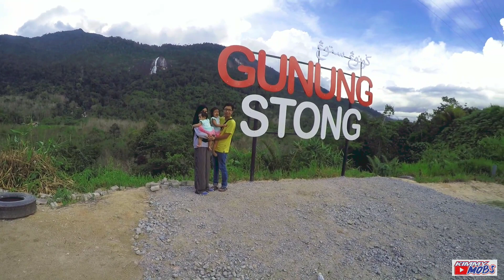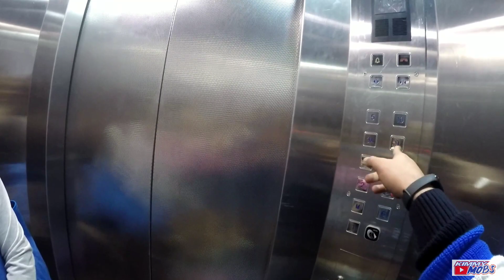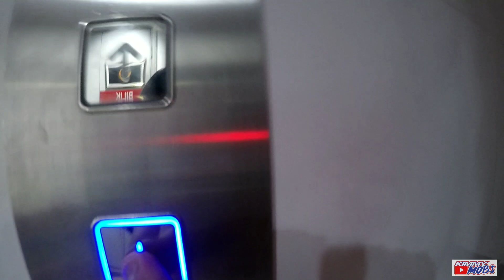VLOG KELANTAN DAN CAMERON HIGHLAND | First Video Untuk Tahun 2021 | SK Motorsport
Salam...Video Pembuka Tahun Baru 2021. Trip Kami Ke Kelantan Untuk Menghadiri Majlis Pernikahan Zul Staff SK Motorsport ...Alang2 Tu Kami Holiday Terus Ke Cameron Highland...

FOLLOW SOCIAL MEDIA KIMMY MOBS